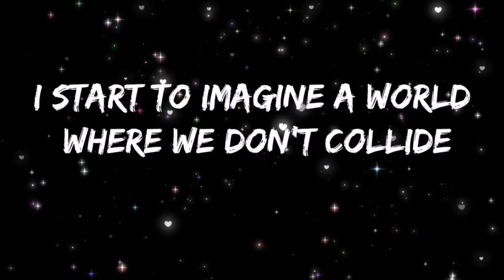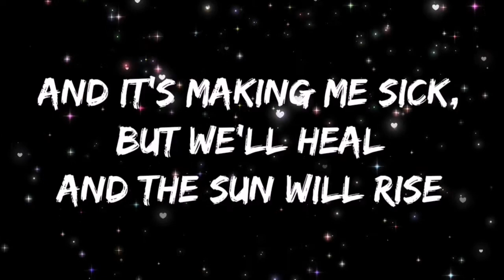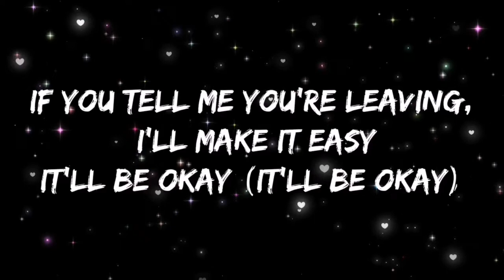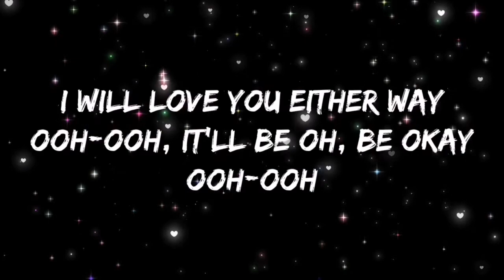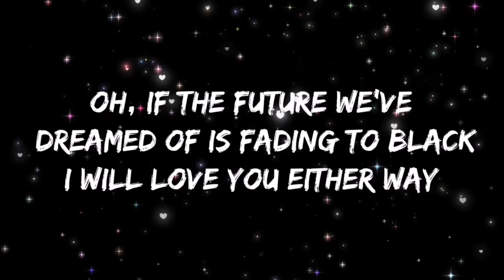It's be okay lyrics : Shawn Mendes /Latest english song/Reverb songs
For better sound use earphones or headphones .
Hope you like my videos 🤞
PLEASE DO

singer : shawn mendes

good bye